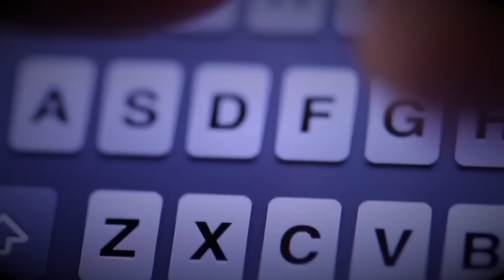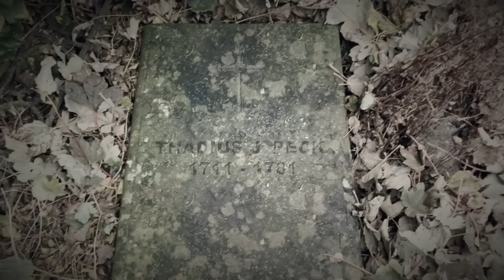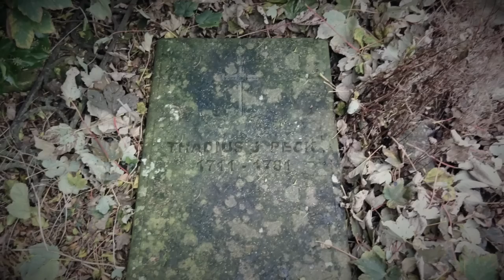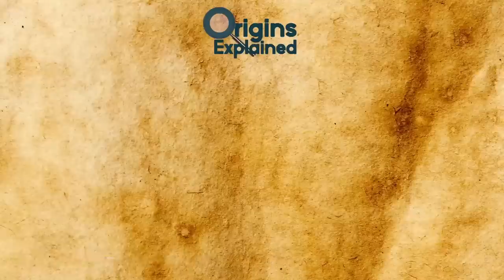10 INCREDIBLE Artifacts Found In Strange Places!